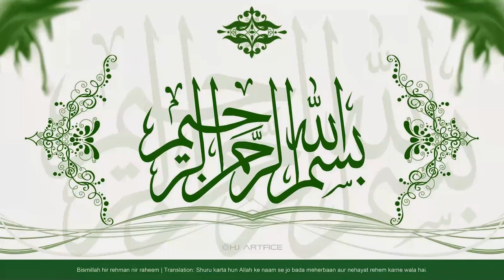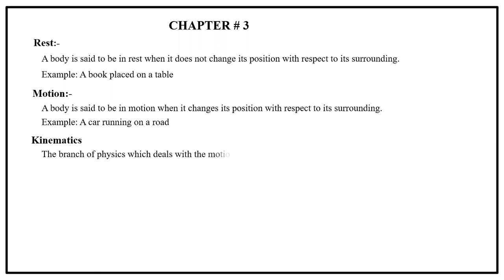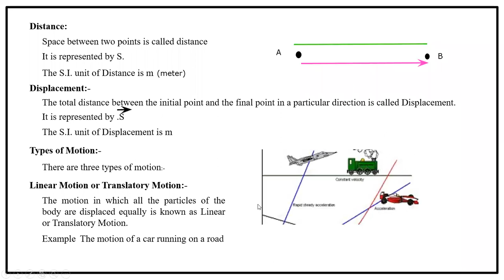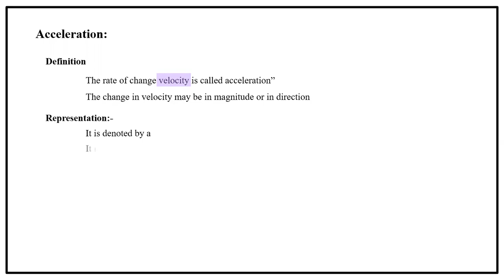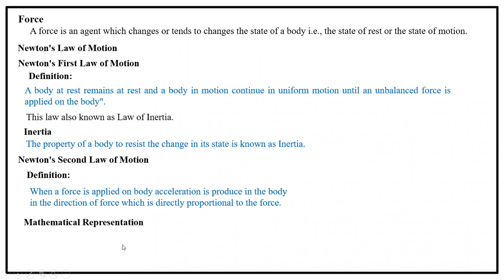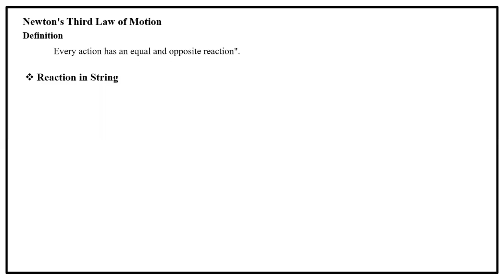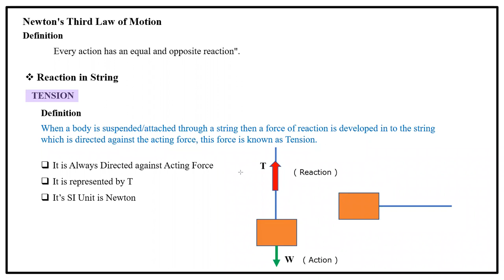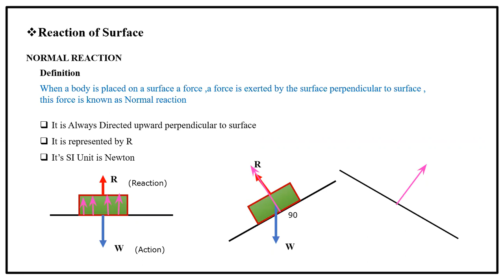XI PHYSICS VISION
LECTURE # 1 CHAPTER 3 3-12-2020